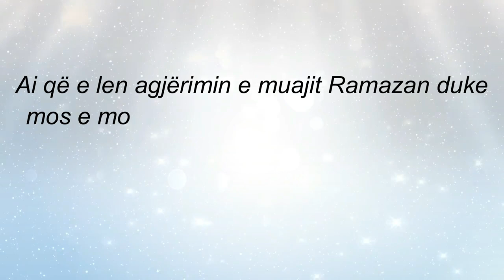5. Dispozita e agjërimit dhe lënia e agjërimit